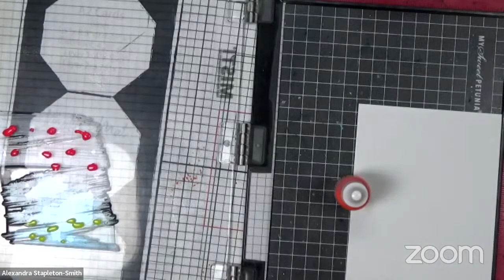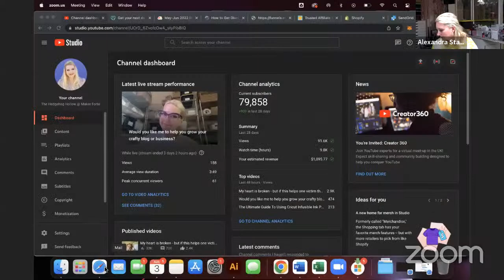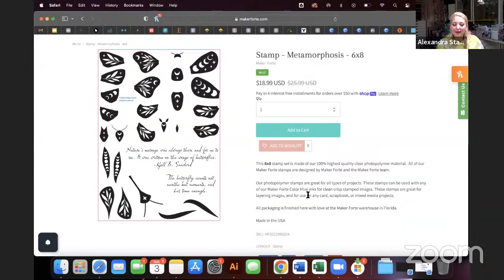One stamp set - endless ideas for your to try